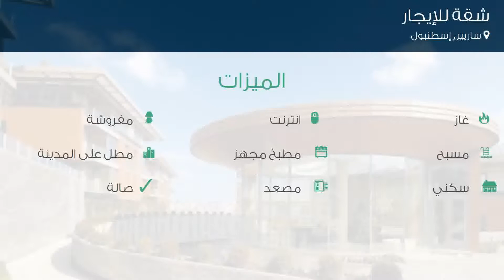شقة للإيجار في أبراج بحيرات الجميرا, دبي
تفاصيل العرض:-

رقم: 4800283

ستوديو مفروش بالكامل | قريب من المترو | شاغر

ميزات:-

1 عدد دورات المياه, 1 سعة مرآب السيارات, مفروشة, واجهة بحرية, تكييف مركزي, مطبخ مجهز